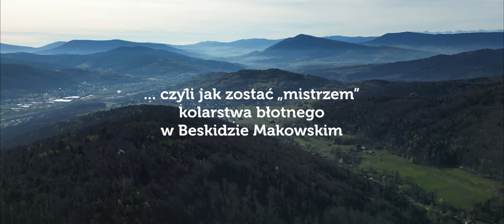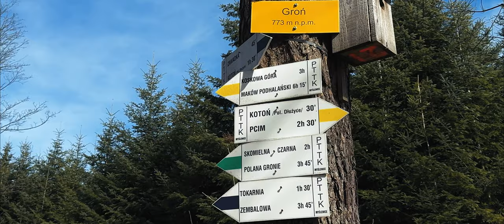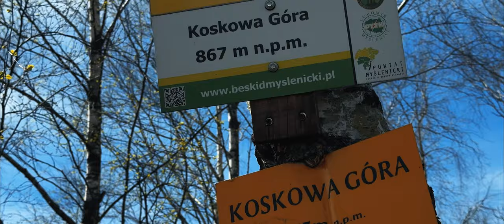Jak zostać "mistrzem" kolarstwa błotnego w Beskidzie Makowskim – rowerowa pętla – 40 km ♾️ Cykloop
Już starożytni uważali, że kąpiele błotne mają moc uzdrawiającą i były często stosowane w celach leczniczych i relaksacyjnych🙌. Ale czy podjazd leśną ścieżką, w której koła grzęzną po piasty też można do takich "relaksacyjnych" kąpieli zaliczyć? Postanowiłem to sprawdzić i osiągnąć poziom "mistrzowski" w beskidzkim kolarstwie błotnym...😉

O tym co z tego wyszło –  w kolejnej relacji po grząskich, ale nieustająco pięknych szlakach Beskidu Makowskiego.

Pozdrawiam👋
Rafał